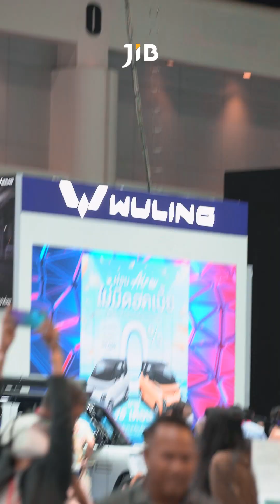ปลอมตัวเป็นช่างภาพแกล้งพริตตี้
ปลอมตัวเป็นช่างภาพมืออาชีพ แกล้งเหล่าพริตตี้ JIB Angel ในงาน Motor Expo
ยังมีเวลาไปเจอสาวๆที่งานกันได้นะครับ